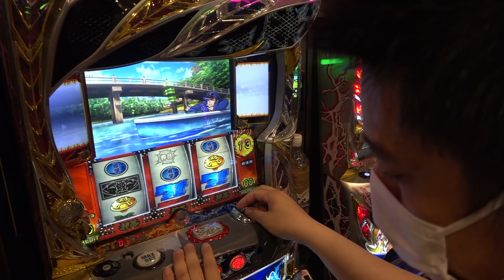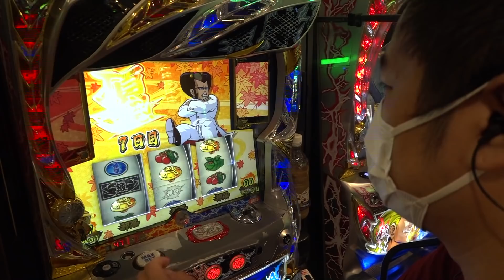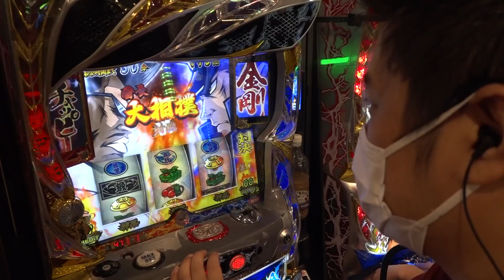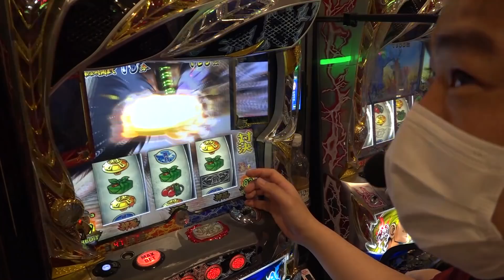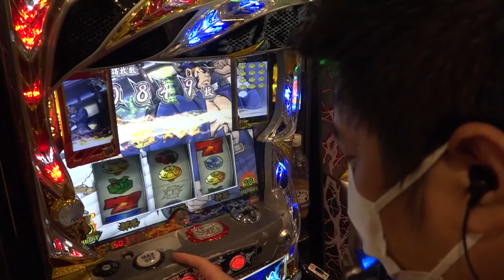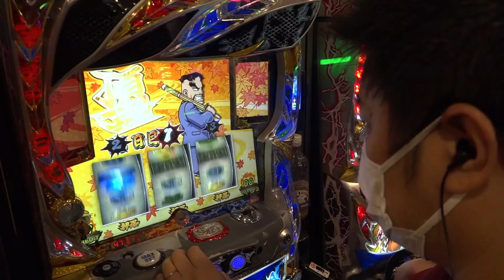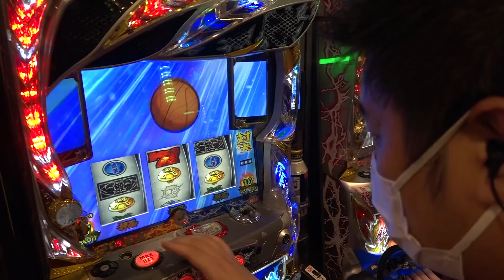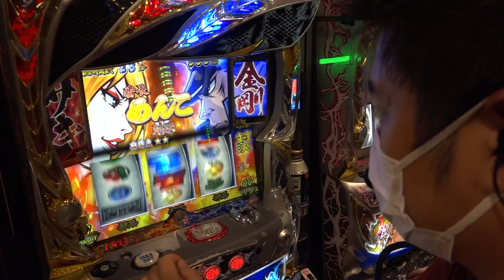【押忍!番長3】超番長ボーナスと裏モードが絡んだ結果【ガイメモミッション#32】